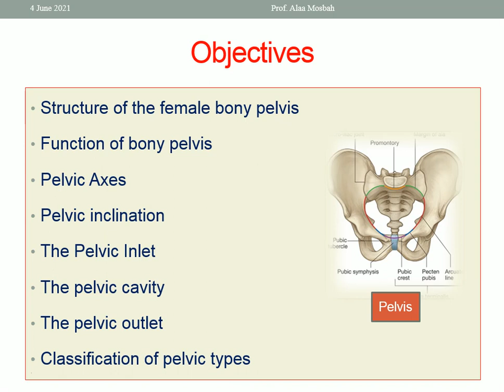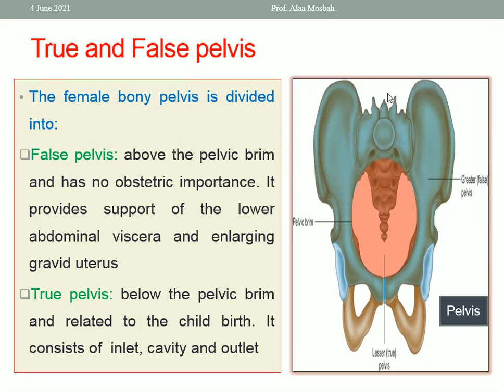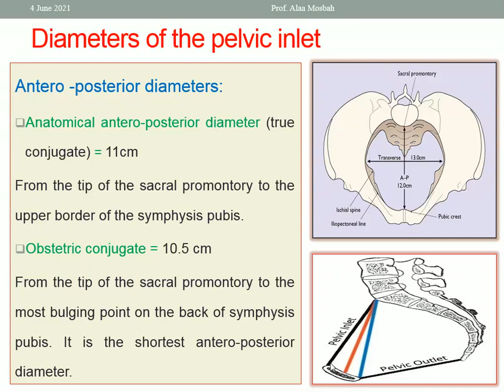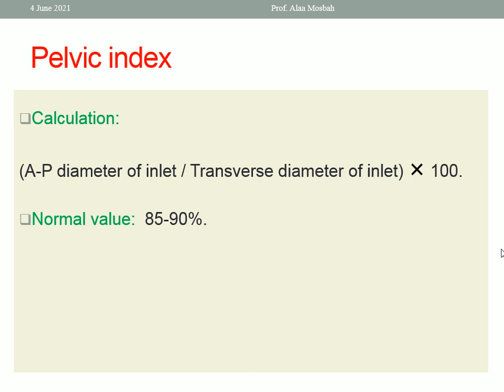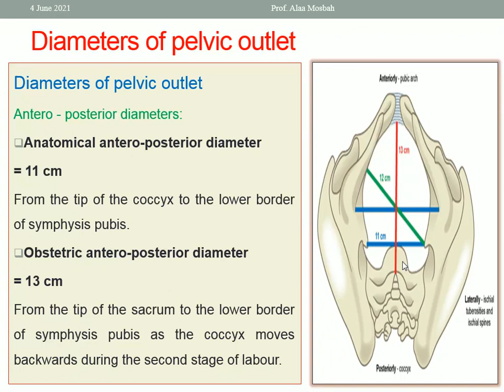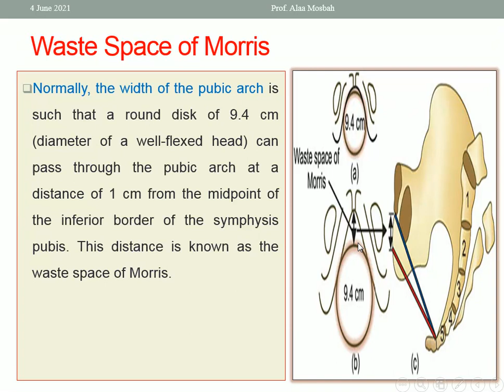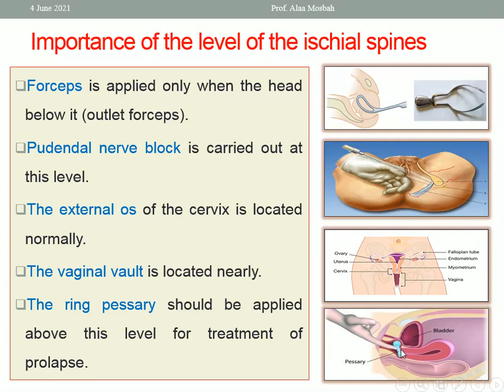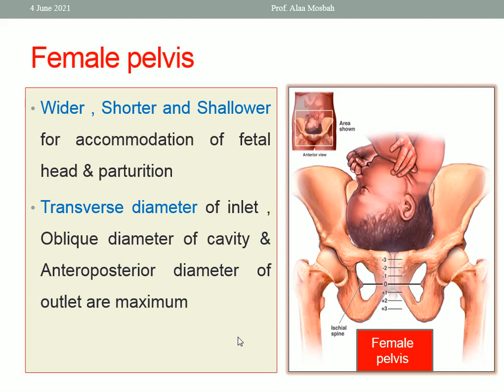Female Bony Pelvis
Dr. Alaa Mosbah
Prof. of obstetrics and gynecology, Faculty of Medicine, Mansoura University